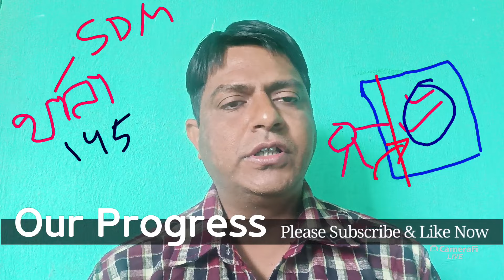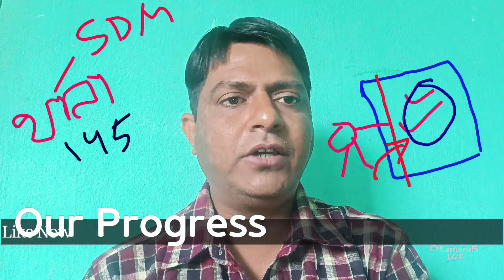If there is a dispute about the land, where will you complain ? What is CrPC section 144 /145/133 ?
About this video :

If there is a dispute about the land, where will you complain?
Land dispute court case section.
Civil court land dispute.
Sub divisional Magistrate can apply section 145 in CrPC.
রাস্তা নিয়ে ঝামেলা হলে কোথায় ও কোন ধারায় অভিযোগ করবেন
House road obstruction court case.

Topic cover :

1) Land disputed section 145 in CrPC apply SDM
2) West Bengal land court case
3) What is CrPC section 144 and 145 , 133
4) Where is complaint lodged against property occupied
5) Land occupied property